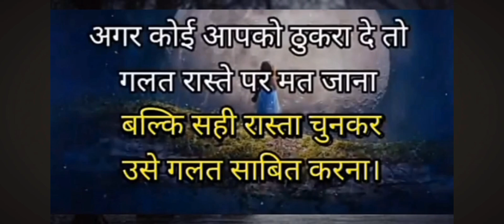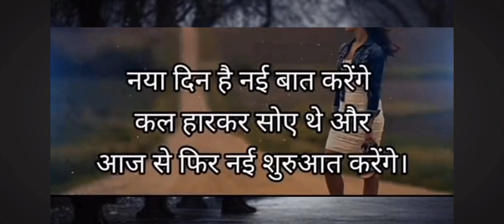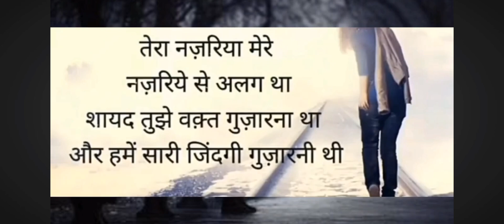आपकी सारी समस्या को दूर कर देगा यह वीडियो।🙏🏻🙏🏻♥️